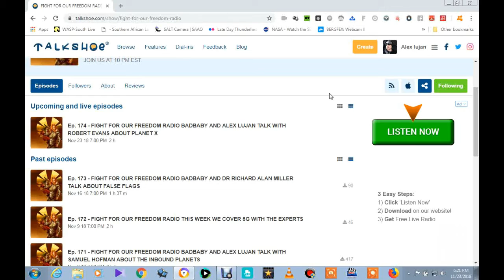join Me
tonight @ 7 pst 10 est

Thank you all For submitting your Pictures and Video!!
Be safe take care God Bless!

Please donate and help with a $1 Dollar to 7 Dollars if you like my work to my channel @